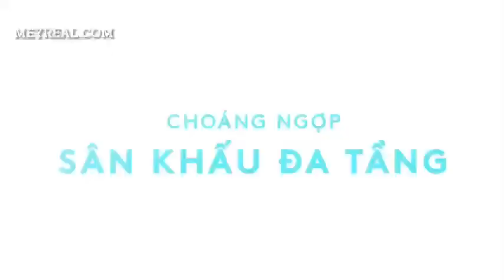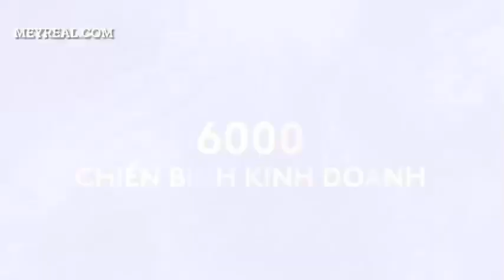[TVC] Lễ ra quân Kick-Off dự án The 5Way Phú Quốc của Vinhomes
Ngày 30/10/2023 tại Quảng trường Vũ điệu nhiệt đới Grand World Phú Quốc, Vinhomes tổ chức Kick-Off Unlock The 5Way Phu Quoc với sự tham dự của hàng ngàn chuyên viên tư vấn của 89 đại lý phân phối. Dự án The 5Way chính thức mở bán tháng 11/2023.
Thông tin dự án The 5Way Phú Quốc chính thức tại